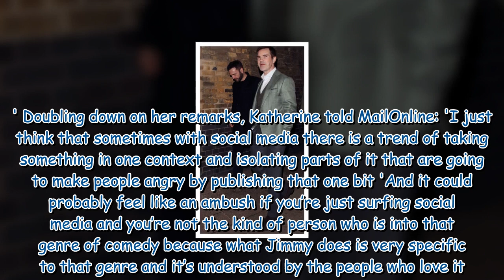Jimmy Carr cuts a dapper figure in a moss green and navy suit in a rare public appearance 627539